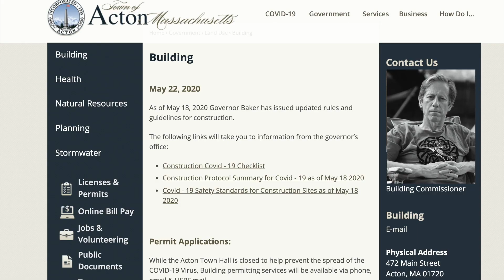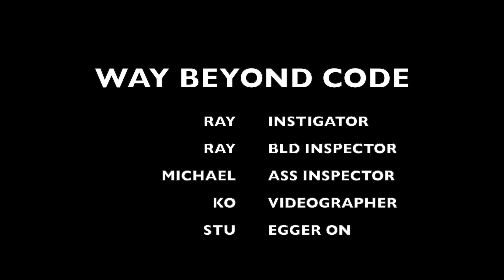WAY BEYOND CODE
Acting Acton Building Inspectors travel to Jim Franklin's estate